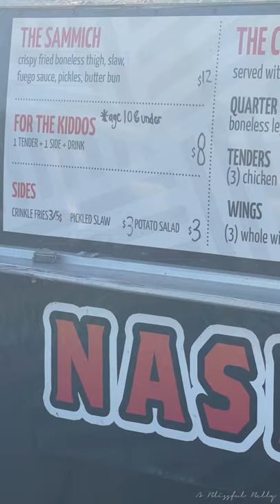Nash and Proper | Nashville Hot Fried Chicken Sandwich | Elk Grove, CA | Review Episode #2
We've been on the search for delicious Nashville hot chicken in the NorCal area, so we decided to give Nash and Proper another shot. Unfortunately, it was a big disappointment. Please leave any recommendations below for some tasty Nashville chicken spots!

CAMERA GEAR
Sony A7III
Tamron 28-75mm f/2.8
PolarPro Peter McKinnon VND 2-5 Stop
Deity D3 Pro Mic